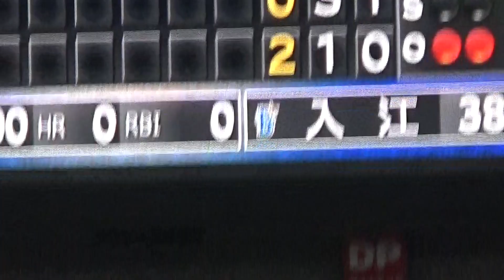4/7 ２回中日先制攻撃 根尾昂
2021.4.7 ベイスターズ宮崎のタイムリーエラー